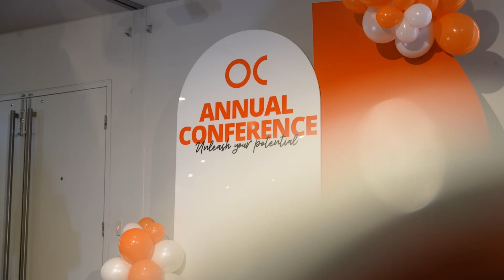OC Annual Conference 2024 // Unleash Your Potential